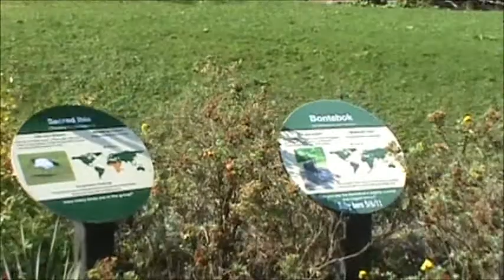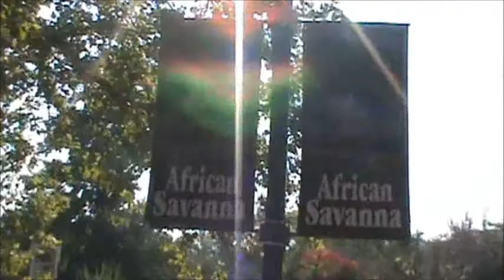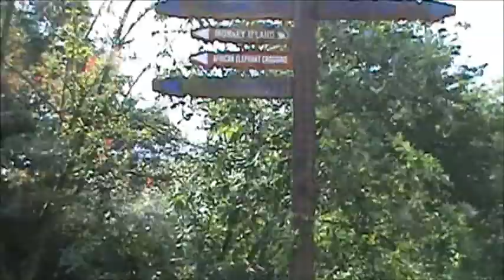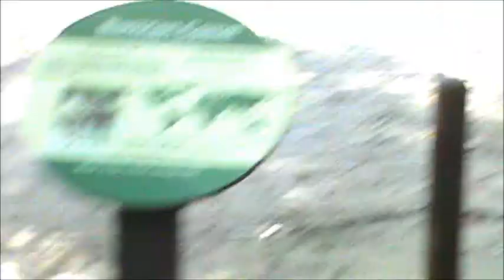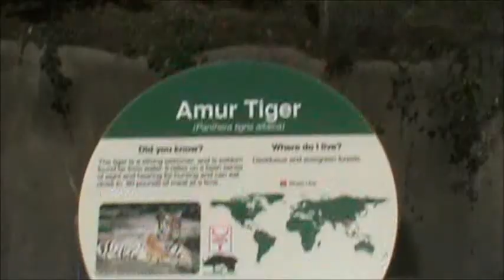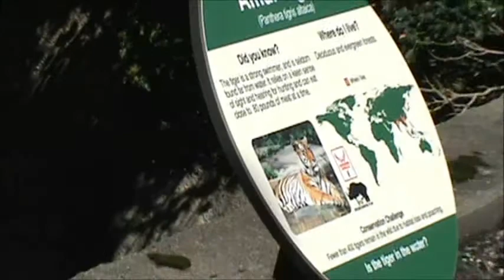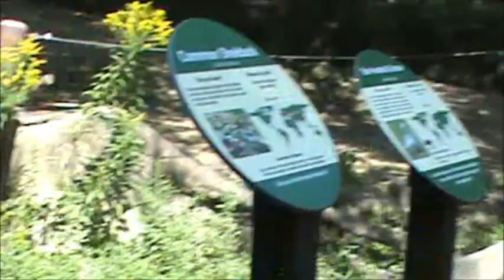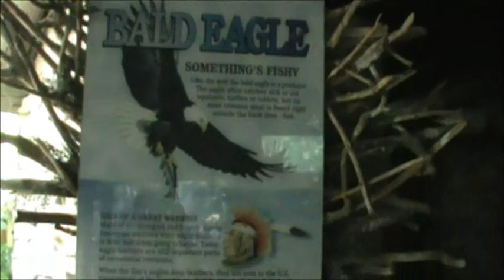Cleveland Zoo- Fall Visit #2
Again to the Zoo To See All The Animals